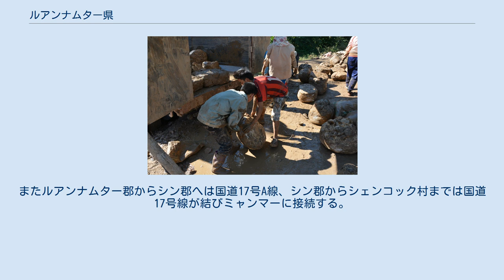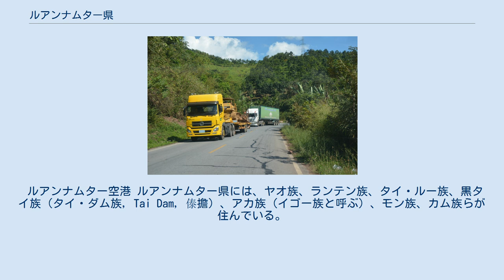ルアンナムター県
ルアンナムター県（ルアンナムターけん、ラーオ語: ແຂວງຫຼວງນ້ຳທາ）はラオスのクウェーン（県、ラーオ語: ແຂວງ）のひとつ。
ラオス北部の県である。
県都はルアンナムター郡（ラーオ語: ເມືອງຫຼວງນ້ຳທາ）。
 ルアンナムター県は、近年経済成長が著しく2013/14年度のGDP成長率は8.9%、一人あたりGDPは1244ドル、GDP比では農業セクターが51.6%、工業セクターが22.4%、サービスセクターが26%を占める。
典型的な山岳農業地域である。
 低地水田村においては雨期には水稲作と水田周辺部の高台を利用した香辛料野菜を中心とした小規模な菜園が営まれ、乾期には河川沿いの氾濫跡地を利用した比較的広い面積の野菜作が営まれる。
一方谷間では3-7年の休閑サイクルで焼畑が営まれるが、それを補完する形で近年水田が小規模に行われるようになっている。
野菜作は雨期の焼畑混作と乾期の河川沿いである。
この村落周辺の森林はほぼ二次林化しており焼畑による生産性は低下している。
 山地焼畑村においては5－20年の休閑サイクルで雨期に焼畑陸稲栽培がおこなわれる。
野菜類は陸稲播種前に作付けされる焼畑混作であり、乾期には渓流近くで行われるアヘンとの混作野菜栽培が行われる。
 工芸作物や植林では近年サトウキビ、メイズ、キャッサバ、スイカ、バナナ、天然ゴム、茶などの栽培が盛んで、主に中国へ輸出されている。
 特に天然ゴムの作付面積は30,000haに達しているが、2010年の価格15,000Kip/kgから2014年には6000Kip/kgへと暴落している。
 売買される天然ゴム 近年天然ゴムの加工工場やタピオカ澱粉工場が建設されている。
 ヴィエンプーカー郡ではタイの資本で石炭が採掘されていたが現在採掘が停止されている。
 小規模水力発電ダムとしてナムター３ダム（1.25MW)、ナムロングダム（5.6MW)が稼働している。県全体としては電力が不足しており、中国から輸入している。 同県は観光資源も豊かで、特にナムハー保全林でのトレッキングやシェンコックからのメコン川観光などエコツアリズムも盛んである。 以下の観光地がある。 また中国国境のボーテン（Boten）（ບໍ່ເຕັນ、磨丁）では経済特区であるボーテン・デーン・ンガームSEZが設置されている。
 県内を南北経済回廊である国道3号線が通り中国南部とタイ北部を結んでいる。
またルアンナムター郡からシン郡へは国道17号A線、シン郡からシェンコック村までは国道17号線が結びミャンマーに接続する。
 南北経済回廊を走るトラック 空路ではルアンナムター空港（ラーオ語: ສະຫນາມບິນຫຼວງນ້ຳທາ）がありヴィエンチャン首都と結ぶ。
 ルアンナムター空港 ルアンナムター県には、ヤオ族、ランテン族、タイ・ルー族、黒タイ族（タイ・ダム族, Tai Dam, 傣擔）、アカ族（イゴー族と呼ぶ）、モン族、カム族らが住んでいる。